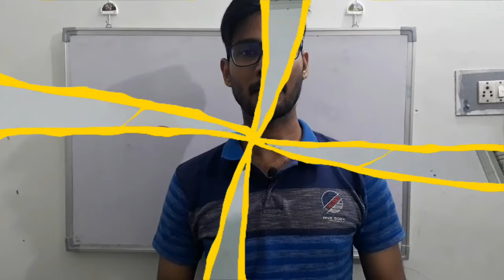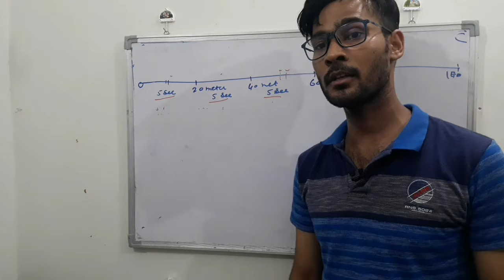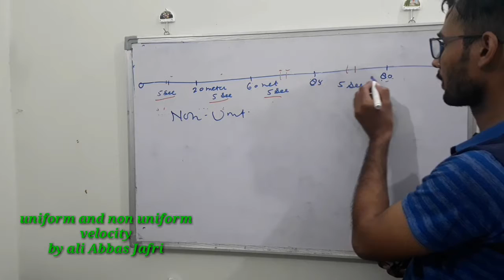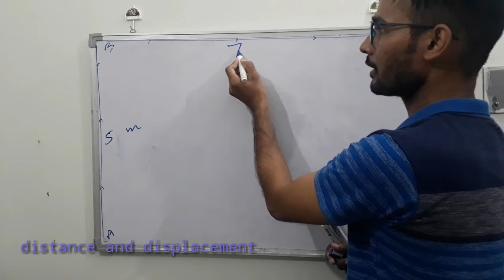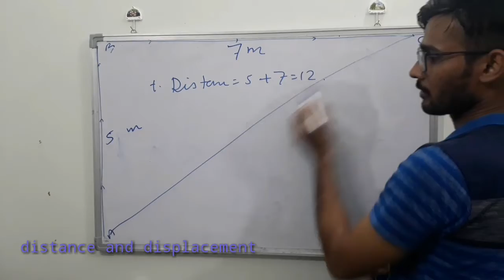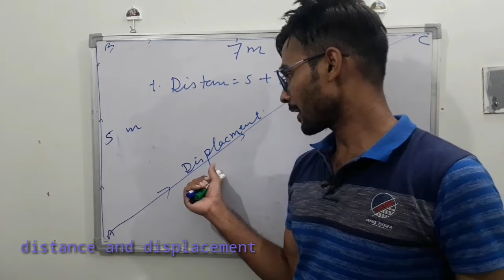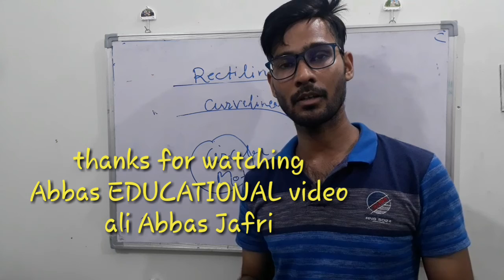Physics,,motion in one direction by ali Abbas Jafri